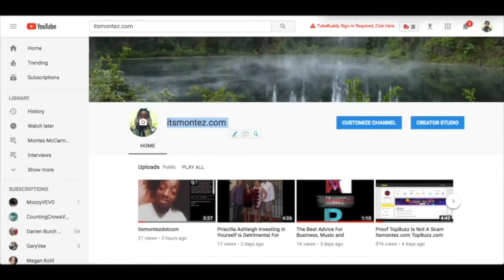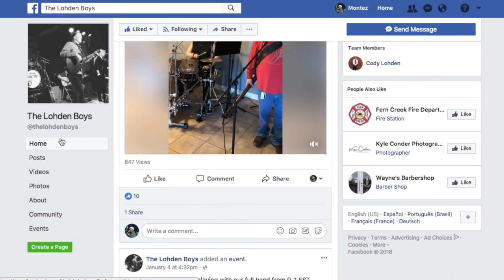The Lohden Boys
133 Christian Church Rd (6.18 mi)
Brandenburg, Kentucky 40108
2018 Marks the 5th year The Shop Bar has been able to offer it’s customers Live Music, Outdoor Seating with Fireplace, Game Night, a Venue large enough to accomodate Reunions, Receptions, Parties, and Fundraisers. Bar Trivia is on the first Friday of every month, sand volleyball in the summer open to all leagues who want to use it, Cornhole, Pool, Horseshoes available. Come Check us out you won’t be disappointed !

🌐Dosh App Review is it a Scam Dosh For Fast Cash

Les garçons de Lohden
लोहडन बॉयज़
lohadan boyaz
洛登男孩
Luò dēng nánhái